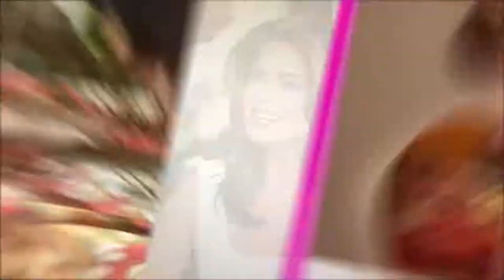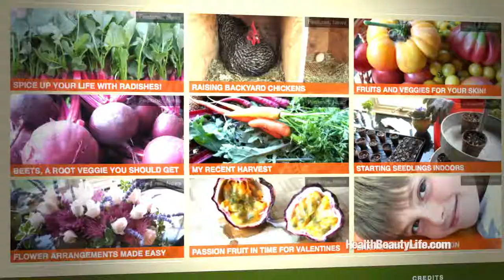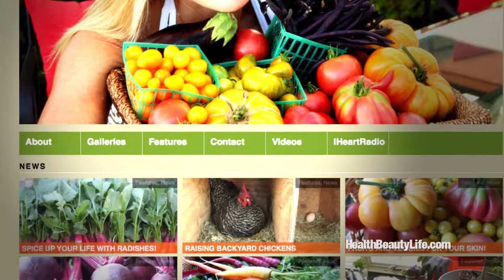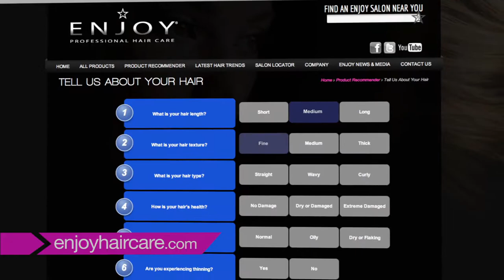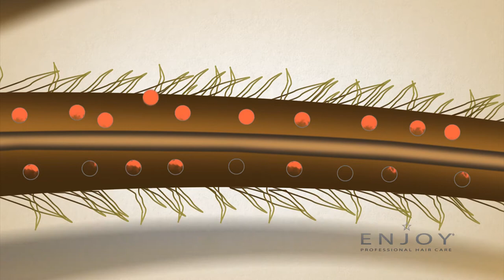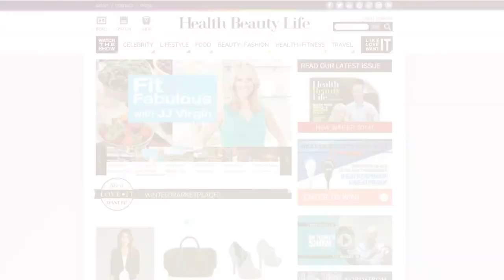In the Kitchen w/ Supermodel Kelly Emberg, New Hair Restoration Techniques w/ Dr. Richard Chaffoo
In this episode, halt hair loss for men and women with new methods of hair restoration.